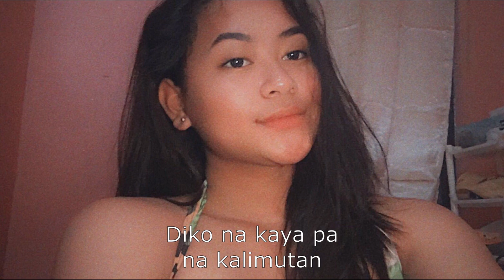Nobela Cover by Ada Meg | ma2ke tv cover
Nobela Cover by Ada Meg

Ngumiti kahit na napipilitan
Kahit pa sinasadya
Mo akong masaktan paminsan-minsan
Bawat sandali na lang

Tulad mo ba akong nahihirapan
Lalo't naiisip ka
Diko na kaya pa pa kalimutan

At aalis magbabalik
At uuliting sabihn na
Mamahalin ka't sambitin
Kahit muli'why masaktan

Sa pag-alis
Ako'why magbabalik
At sana naman
Sa isang marikit na alaala'why

Pangitahing kay ganda
Sana nga'why pagbigyan
Na ng tadhana
Bawat sandali nalang

Sumabay sa biglang pagkabahala't
Lumabis ang pagtataka
Tunay na pagsintang di alintana

At aalis magbabalik
At uuliting sabihin
Na mamahalin ka't sambitin
Kahit muling masaktan
Sa pag-alis
Ako'why magbabalik
At sana naman

Ma2ke TV is an online YouTube channel that features different interactions of individuals and communities by giving them entertainment. We promote real and authentic people giving them time to showcase their talents and be the star in our Ada’s home channel using Cebuano or Bisaya language and we create Bisaya to English subtitles to suit our foreign viewers.

CREDITs:
Piano Instrumental by: Piano Backing Track